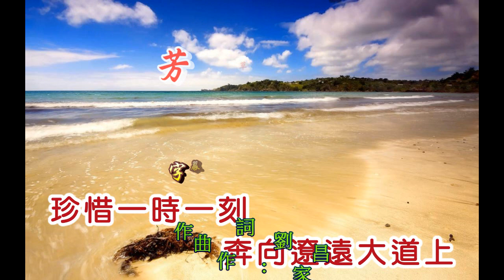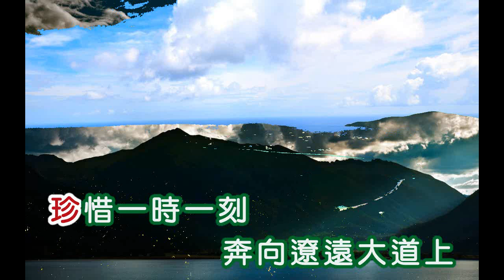江蕾 ~ 芳草青又青